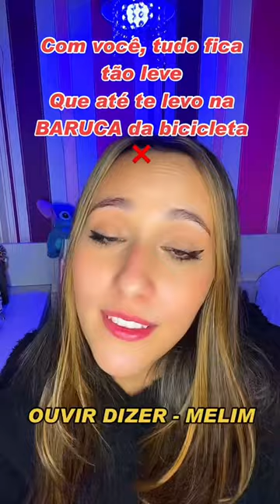MÚSICAS QUE CANTAMOS ERRADO (Ouvir Dizer - Melim)